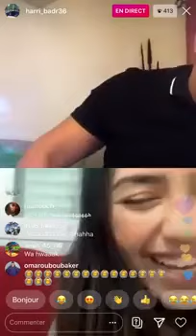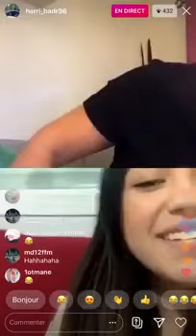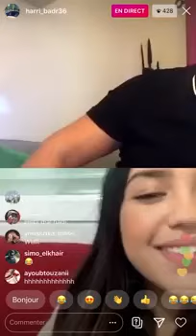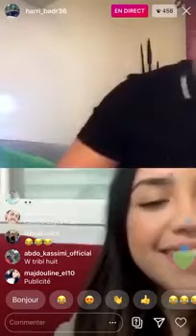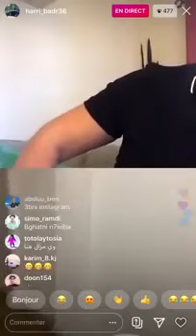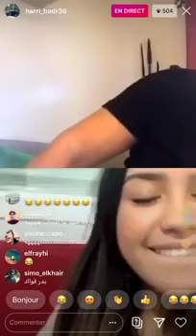Badr barra live 🤣😂😂 الطريق إلى غرناطة